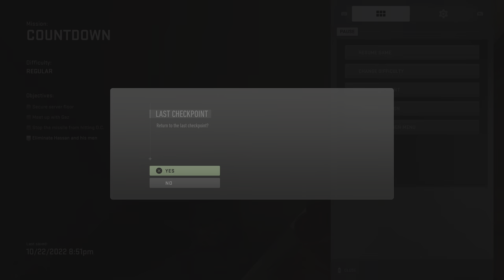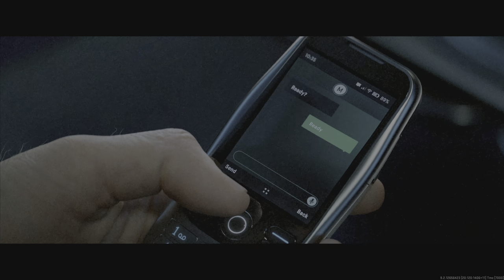Continues playing Call of Duty: Modern Warfare II Campaign Early Access "Final Part" [4K 60fps] 🇲🇾